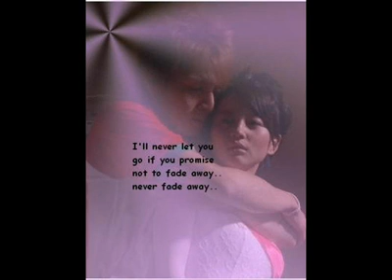ku ingin kau untukku JRocks rekaman iseng